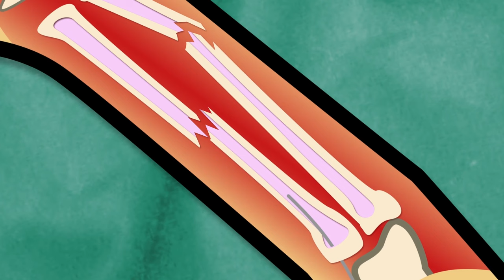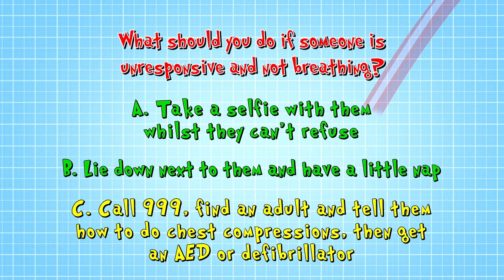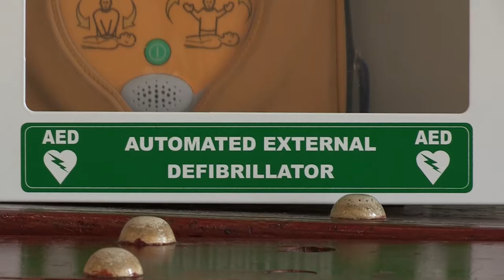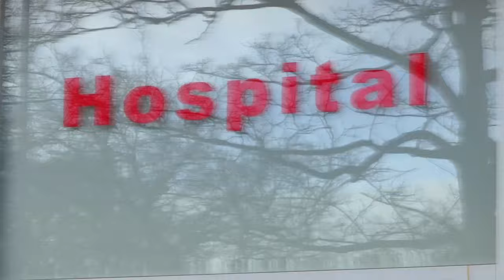Super Sensory Neurons | Operation Ouch | Back to School | Nugget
Operation Ouch is a science show for kids that is full of experiments and biological learnings. In this educational TV show, twin brothers Dr. Chris and Dr. Xand do science experiments for kids, to explain to us how the human body with all its different parts and systems works, and how medicine and medical procedures can help.